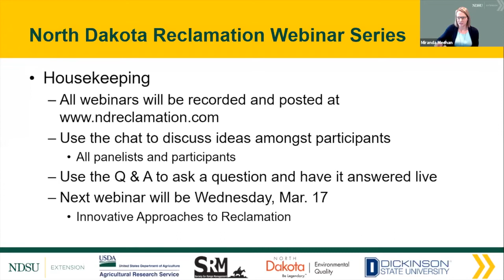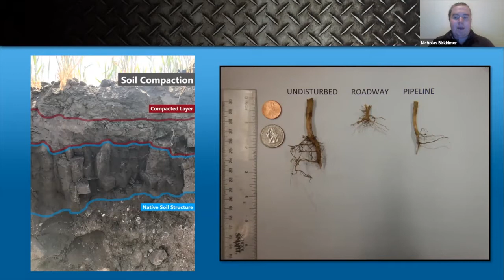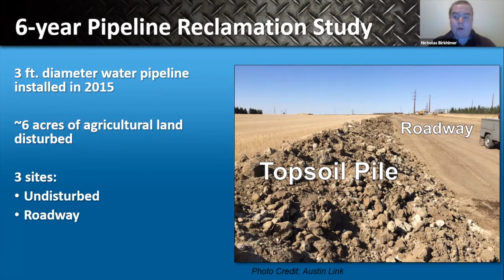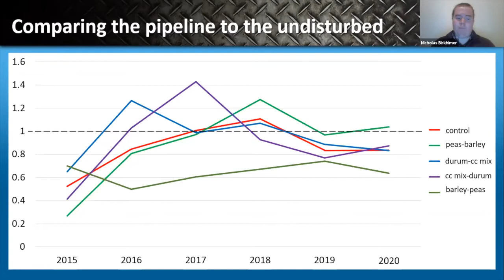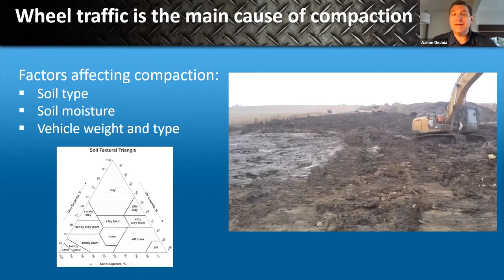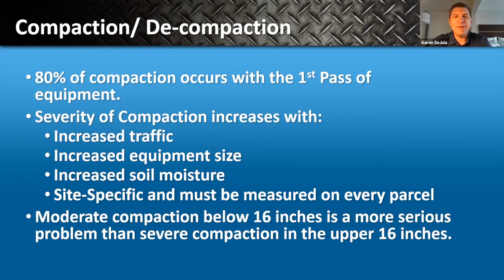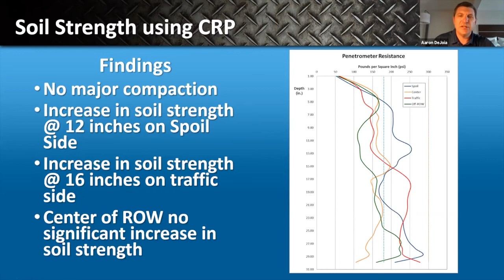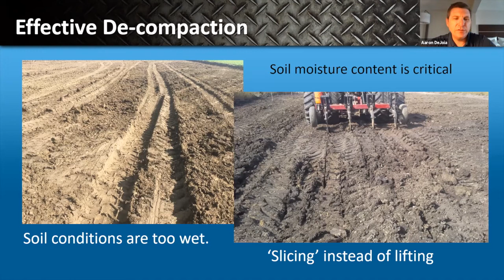Reclamation Webinar Series: Pipeline Reclamation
Reclamation Webinar Series - Session #2: Pipeline Reclamation

The webinars will bring together those involved in energy reclamation to learn about new methods and technologies to improve the success of reclamation.

NDSU Extension, Dickinson State University, the Society for Range Management, the U.S. Department of Agriculture’s Agricultural Research Service, the North Dakota Department of Environmental Quality and BKS Environmental are hosting the North Dakota Reclamation Webinar Series.